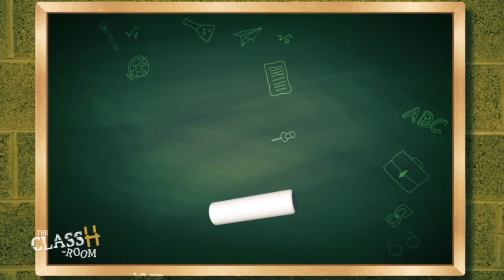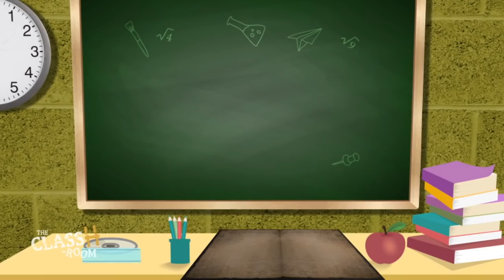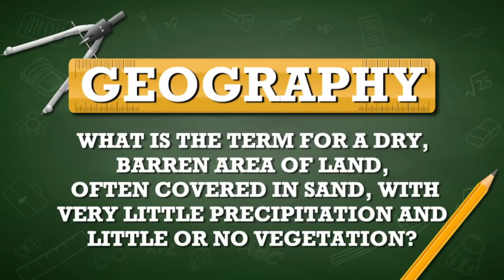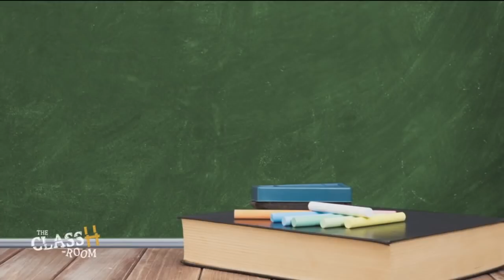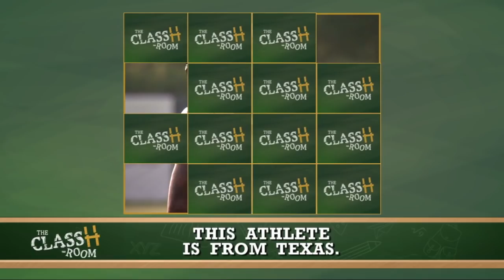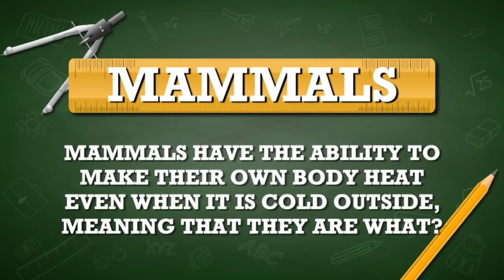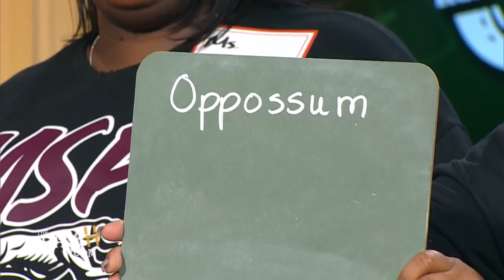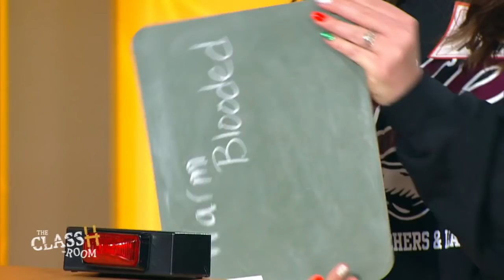The ClassH-Room - Middle School of Pleasantville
Teachers vs. students from the Middle School of Pleasantville in Atlantic County, N.J., in a test of knowledge and skill. Host Richard Curtis. (Episode 143, 5/24/19)